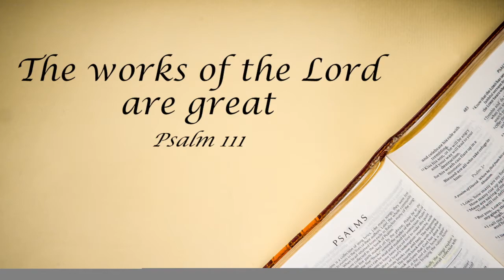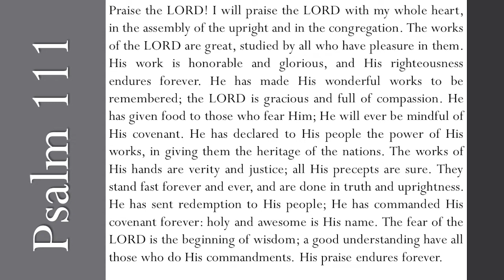Psalm 111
Introducing, reading, and examining some lessons from Psalm 111.